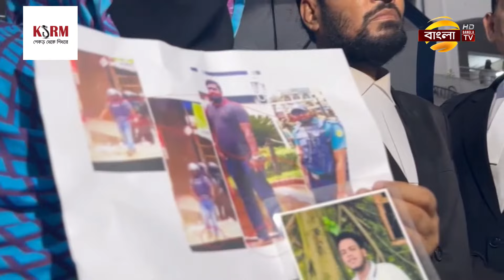হেলিকপ্টার থেকে গু'লিতে চাকরিজীবী হ'ত্যায় হাসিনাসহ ৫ জনের বিরুদ্ধে মামলা | Bangla TV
হেলিকপ্টার থেকে গু'লিতে চাকরিজীবী হ'ত্যায় হাসিনাসহ ৫ জনের বিরুদ্ধে মামলা